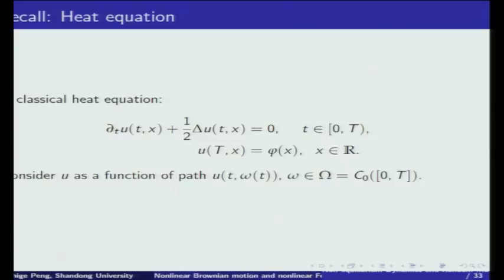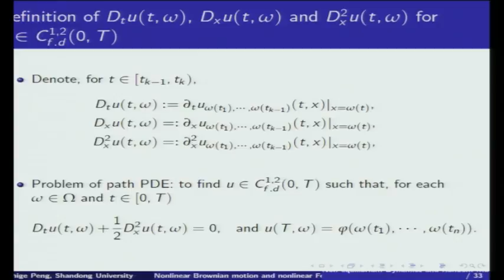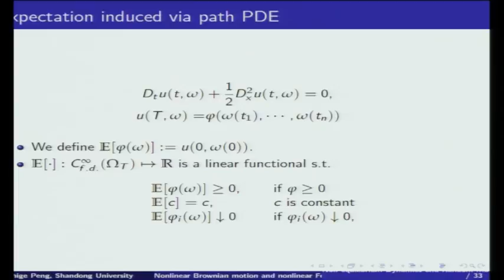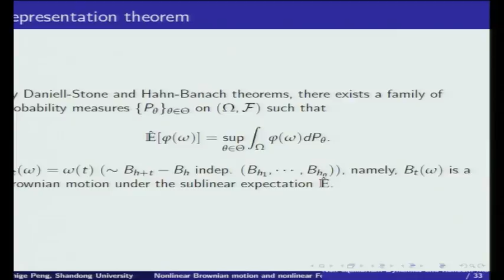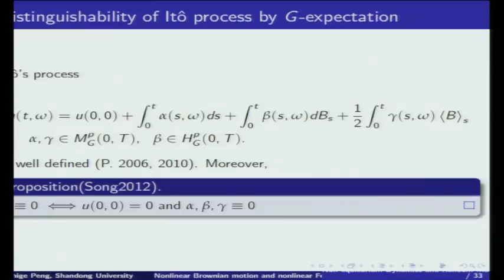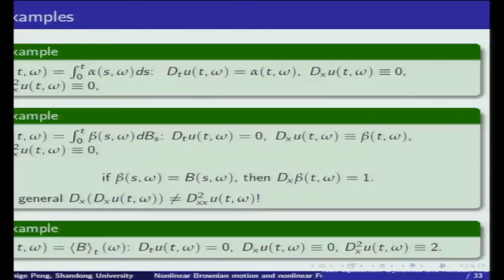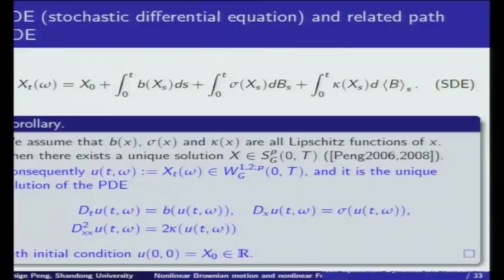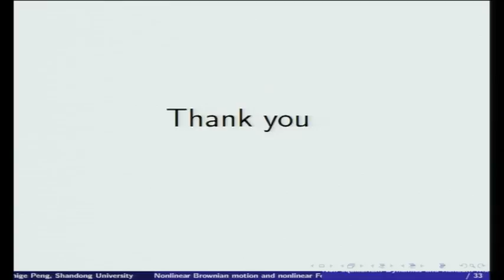Nonlinear Brownian motion and nonlinear Feynman-Kac formula of path-functions - Shige Peng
Shige Peng
Shandon University
We consider a typical situation in which probability model itself has non-negligible cumulated uncertainty. A new concept of nonlinear expectation and the corresponding non-linear distributions has been systematically investigated: cumulated nonlinear i.i.d random variables of order 1/n1/n tend to a maximal distribution according a new law of large number, whereas, with a new central limit theorem, the accumulation of order 1/n‾√1/n tends to a nonlinear normal distribution. The continuous time uncertainty accumulation derives a nonlinear Brownian motion as well as the corresponding OU-process driven by this nonlinear Brownian motion which converges to a nonlinear invariant measure of Gaussian type. The related stochastic calculus provides us a powerful tools to introduce time-space derivatives for functional of paths. The corresponding Feynman-Kac formula for gives one to one correspondence between fully nonlinear parabolic partial differential equations and backward stochastic differential equations driven by the nonlinear Brownian motion.